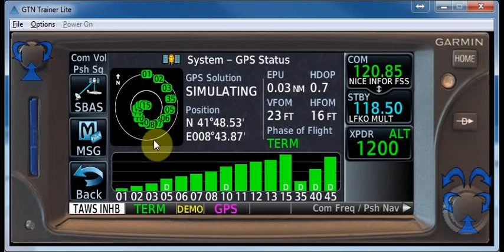GTN650 08 Coordonnées